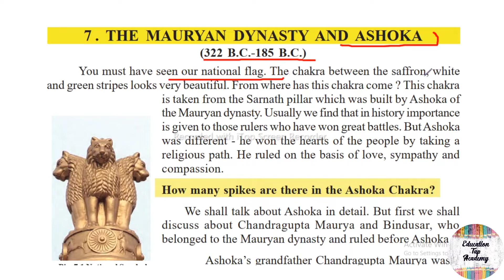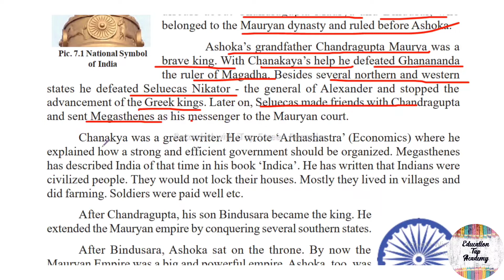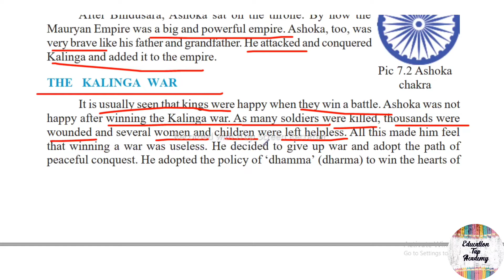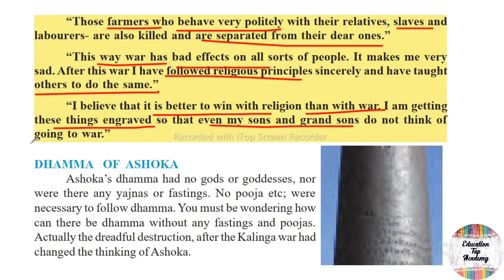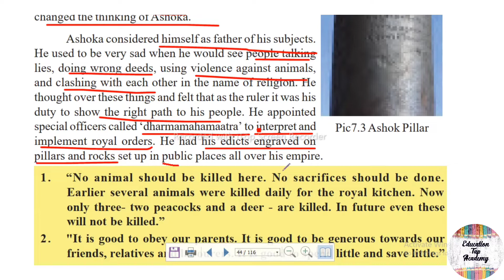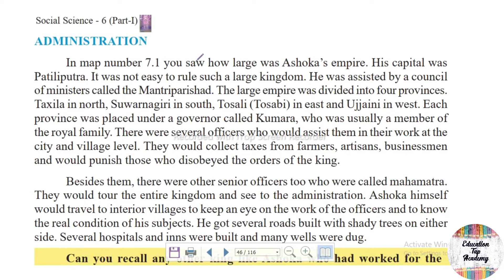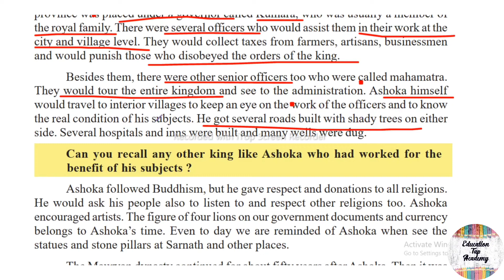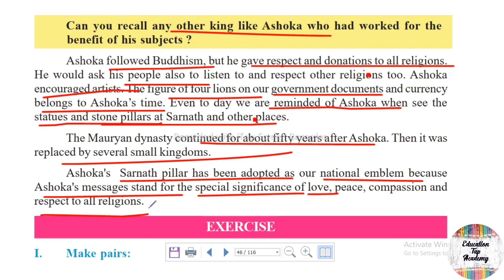Chattisgarh Board|Class6|Social Science|History|Chapter:7|The Mauryan Dynasty And Ashoka|हिंदी में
CGBSE||Class-6||Social Science|| History|Chapter:7|The Mauryan Dynasty And Ashoka  |Full Explanation in Hindi
Video Content👇👇👇
Class : 6th
Subject : Social Science
Book : History
Chapter No: 07
Chapter Name:The Mauryan Dynasty And Ashoka

chattisgarh board books pdf explained,
chhattisgarh board history class 6,
The Mauryan Dynasty And Ashoka